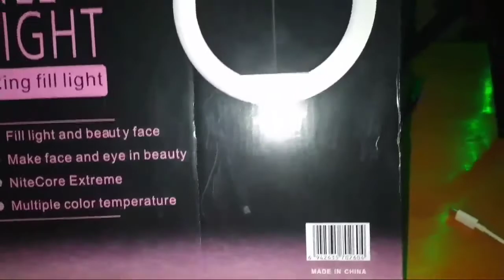Riview Lampu Ring Light Led 26 cm | lampu lighting youtuber pemula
Semoga riview singkat kali dapat menjadi acuan pada kamu yg hendak ingin memiliki produk ini